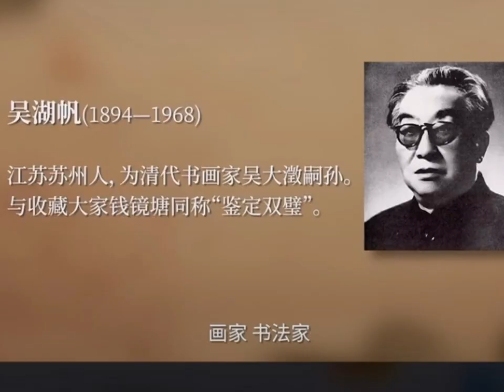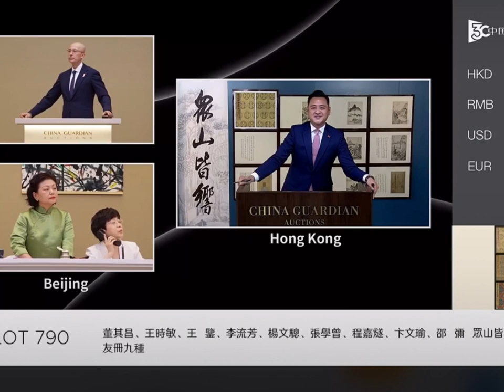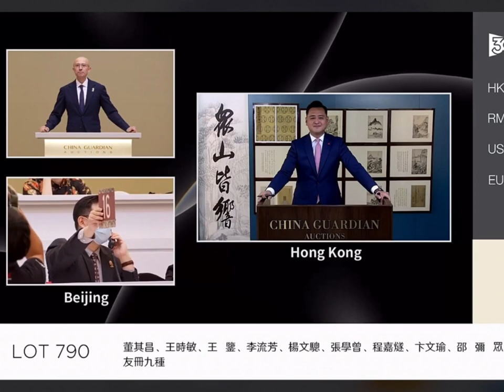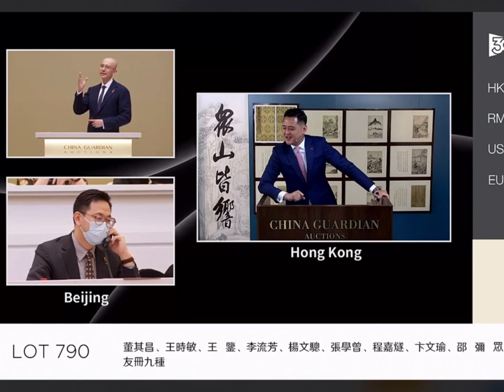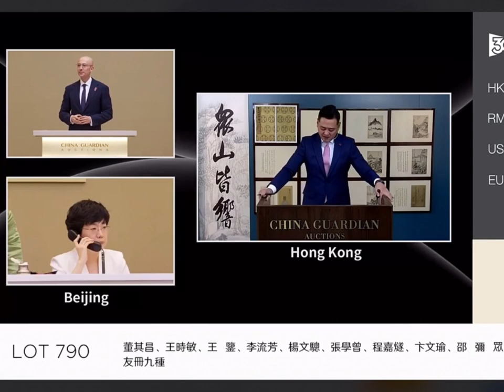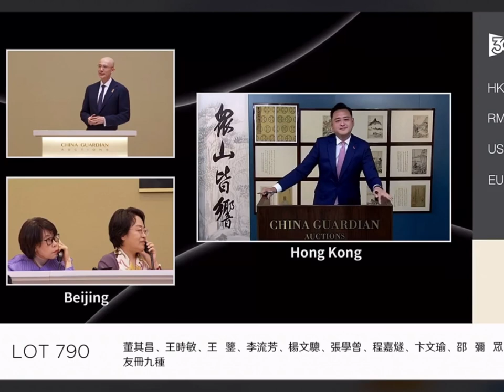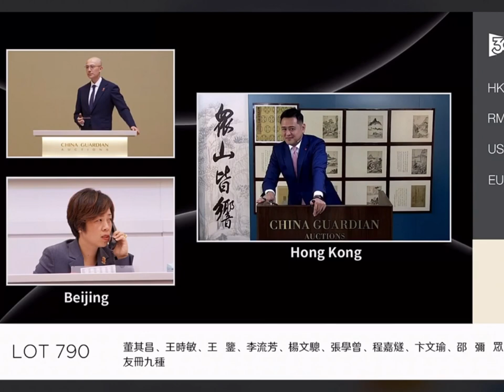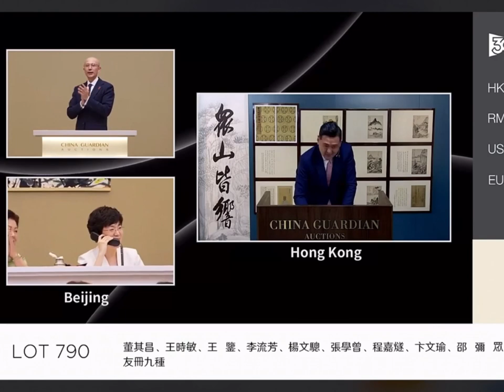#00212 Auction "All the Mountains Resound - The Collection of Nine Friends in the Painting"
China Guardian's 30th Anniversary Celebration Spring Auction (11th), "All the Mountains Resound - The Collection of Nine Friends in the Painting" special sale, auctioneer: Zhang Chonghui, Dewey, June 12, 2023 Raise the hammer